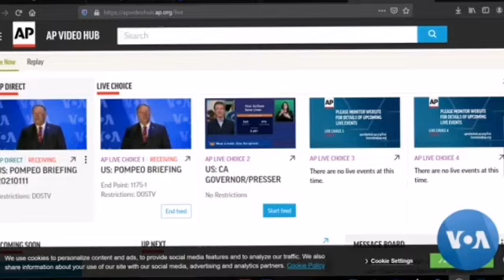Bbc hausa Labaran yau 2023